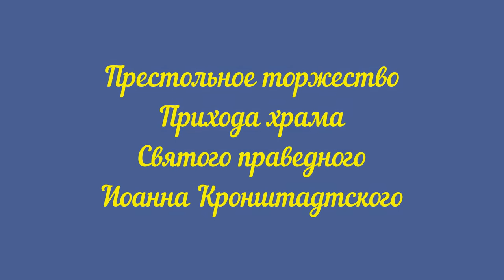Престольное торжество Волгоградского храма Святого праведного Иоанна Кронштадтского. 2013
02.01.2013г. В этот день в храме Святого праведного Иоанна Кронштадтского г. Волгограда состоялась Божественная литургия, которую возглавил глава Волгоградской митрополии Митрополит Волгоградский и Камышинский Герман в сослужении Преосвященного Елисея, епископа Урюпинского и Новоаннинского. Владыкам сослужили настоятель храма  Святого праведного Иоанна Кронштадтского иерей Олег Иващенко и духовенство Волгоградской епархий.

Большое количество прихожан причастились Святых Христовых Тайн.

По завершении божественной литургии владыка Герман поблагодарил собравшихся за соборную молитву, поздравил настоятеля храма иерея Олега Иващенко и прихожан храма с днем памяти святого покровителя храма. Он также тепло поблагодарил за совместную службу епископа Елисея, которому храм святого праведного Иоанна Кронштадтского особо дорог. До епископства Владыка Елисей на протяжении 16 лет был настоятелем этого храма. Владыка Елисей вспомнил, как начиналось строительство храма святого праведного Иоанна Кронштадтского, как в 2005 году был заложен фундамент, а в 2007 году Владыка Герман с духовенством совершил закладку камня в основание нового храма. Как в 2009 году накануне праздника светлого Христова Воскресения была освящена заалтарная икона святого праведного Иоанна Кронштадтского, а в 2012 году храм увенчался куполами и крестами, что придало ему более величественный вид и вселило надежду на скорейшее окончание строительства этого великолепного храма, достойно украсившего наш город. С 2012 года настоятелем храма стал иерей Олег Иващенко.